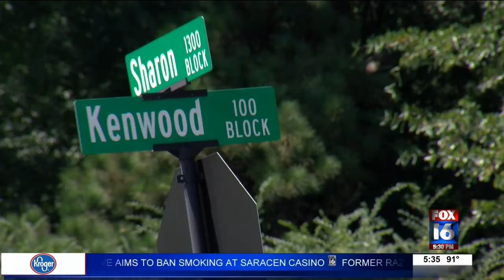Go Kart Stolen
Police in Benton are looking for a man's trailer with up to $20,000 worth of equipment inside.